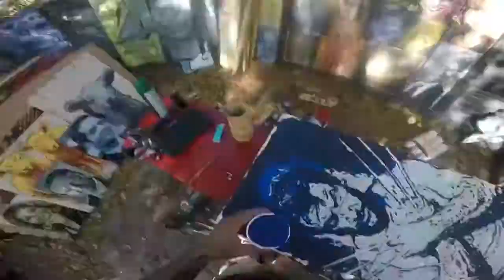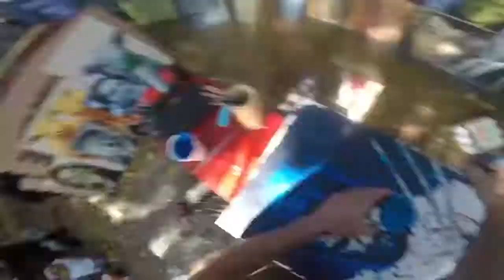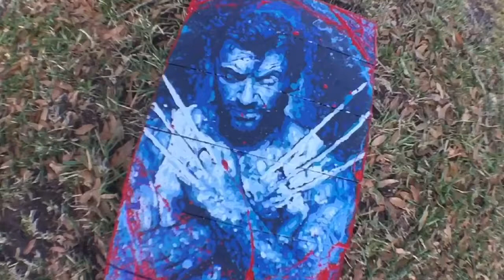Most dangerous painting in the world